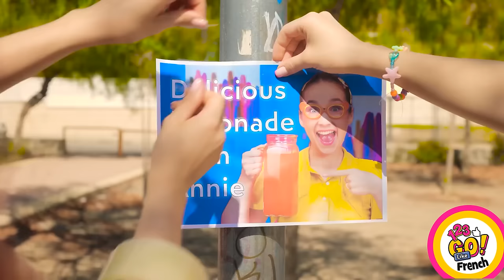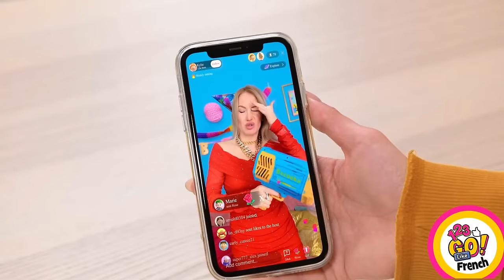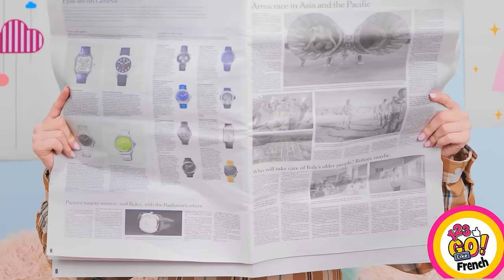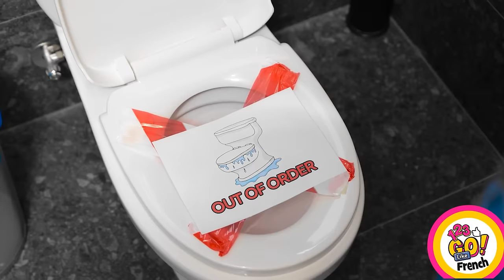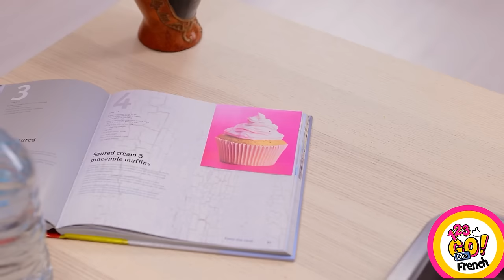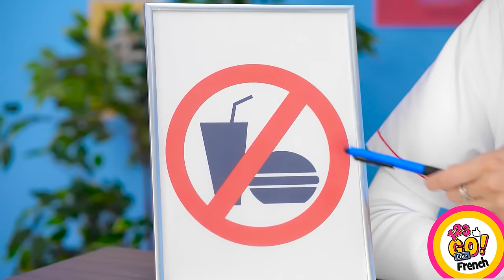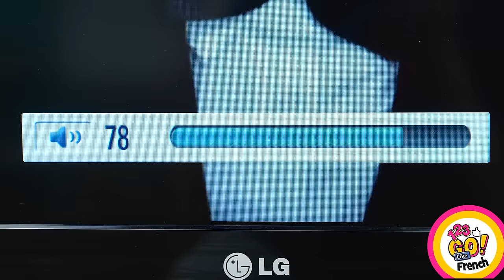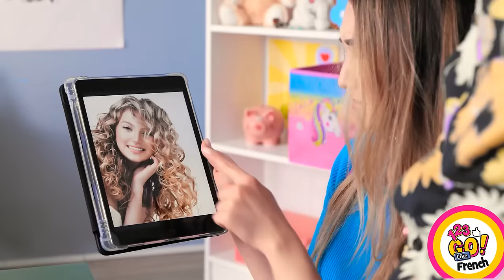ASTUCES D'URGENCE POUR LES PARENTS || Idées cool pour des gadgets éducationnels DIY par 123 GO! Like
Êtes-vous un parent à la recherche d'astuces DIY pour les situations d'urgence ? Ne cherchez pas plus loin que 123 GO! Like !

Dans cette vidéo, nous vous présentons les meilleures astuces d'urgence DIY pour les parents, qui vous aideront à vous préparer à toutes les situations. Des moyens astucieux pour assurer la sécurité de vos enfants aux astuces pour sauver des vies en cas d'urgence, nous avons tout ce qu'il vous faut. Et si vous vous sentez l'âme d'un bricoleur, nous avons quelques idées DY qui vous aideront à créer vos propres gadgets qui vous faciliteront la vie. Alors, que vous ayez à faire face à une éraflure au genou ou à une véritable situation d'urgence, 123 GO ! Like a obtenu les meilleurs bricolages d'urgence pour les parents que vous avez besoin pour être prêt à tout.

Regardez cette vidéo jusqu'à la fin et n'oubliez pas de partager vos idées d'urgence parentale dans les commentaires ci-dessous👇👇👇👇 et abonnez-vous à 123 GO Like ! pour découvrir plus de vidéos comme celle-ci 😜